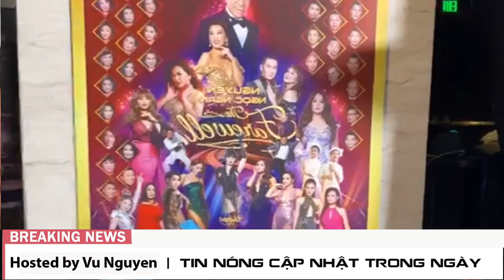Toàn cảnh show PBN 133 Chia tay nhà văn MC Nguyễn Ngọc Ngạn !!!